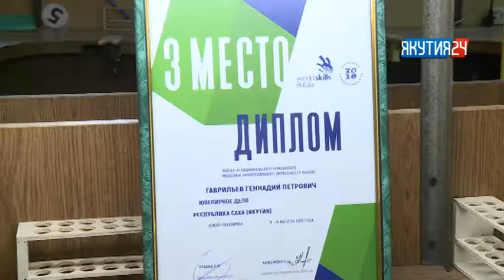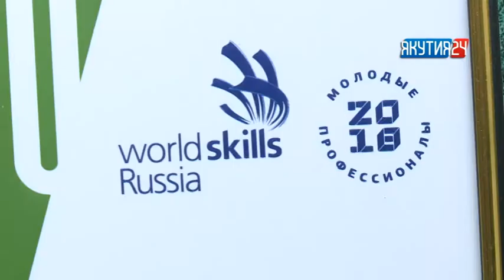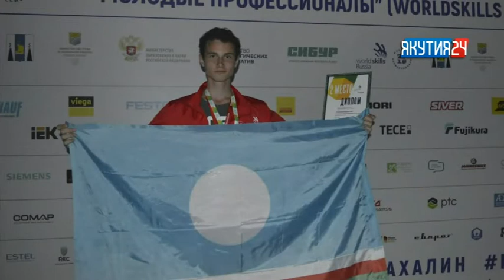Туһаан (1 чааһа). 21.08.2018